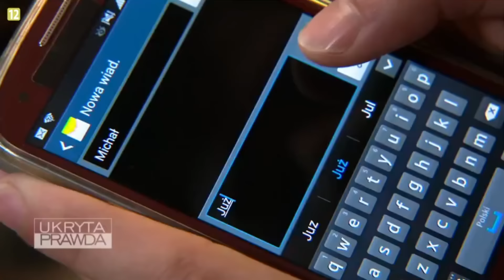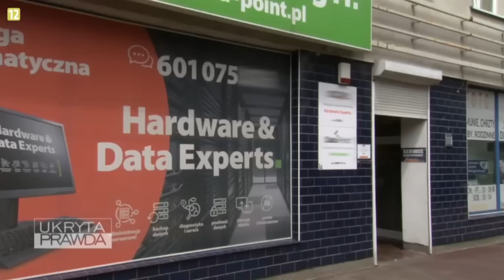UKRYTA PRAWDA *NIETYPOWY piłkarzyk*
No jest mocno XD można powiedzieć że typek *strzelił gola* koledze XDD